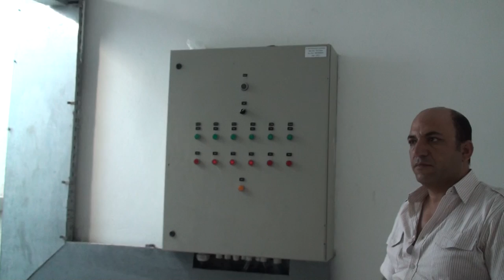Lakes circulation pumps at Ancient Sands Golf Course